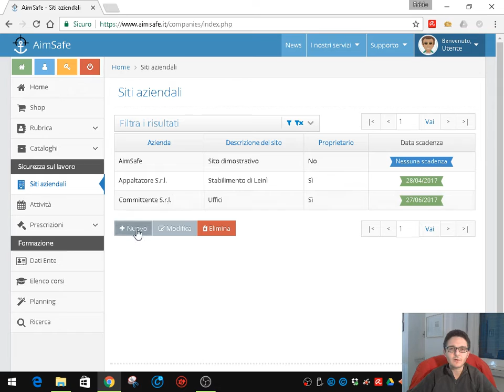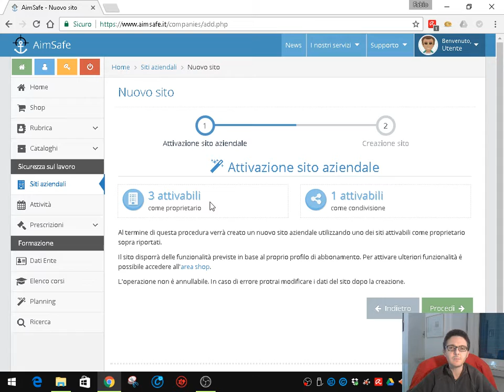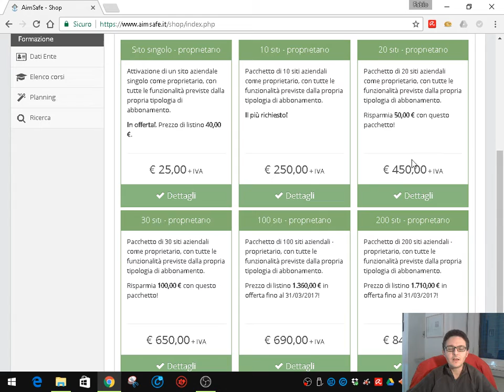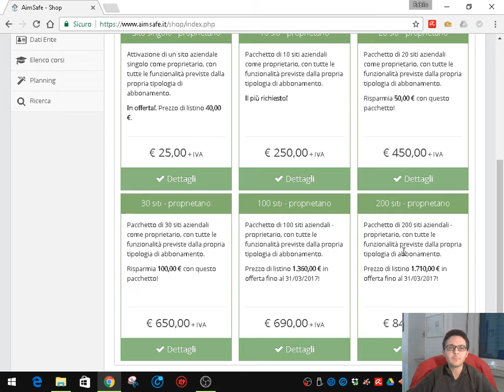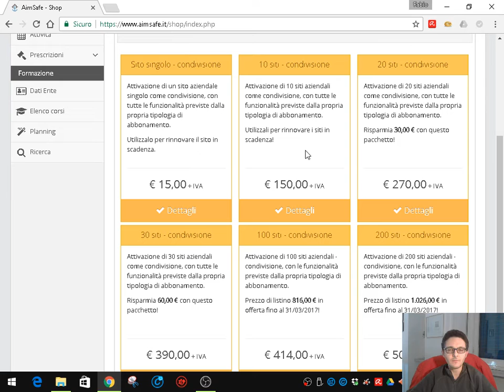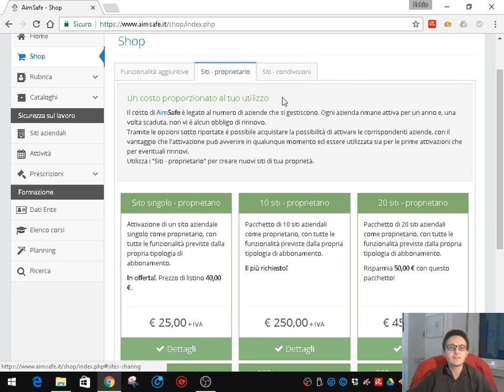AimSafe: scopriamo come risparmiare usando i pacchetti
Attenzione: i prezzi indicati nel video sono cambiati
AimSafe offre ai propri utenti pacchetti di attivazioni che permettono di risparmiare sul costo della piattaforma. Con questo video, vogliamo spiegarvi come funziona e come sfruttarli al meglio.